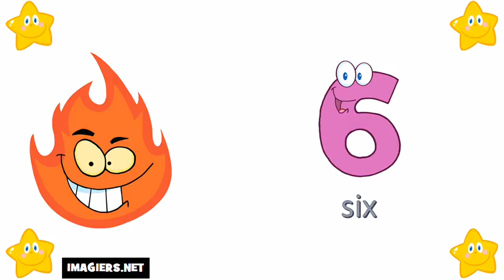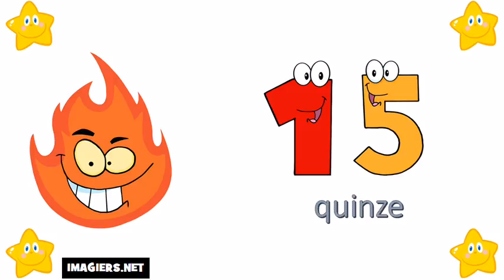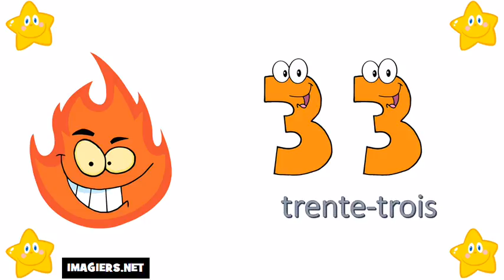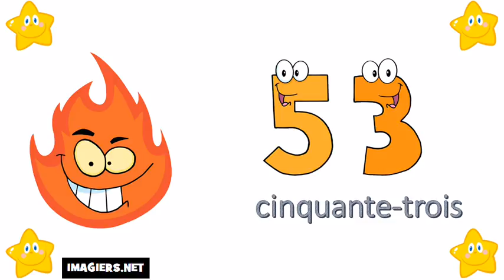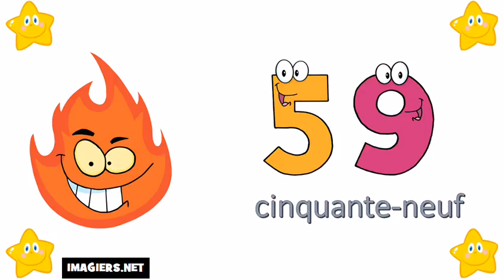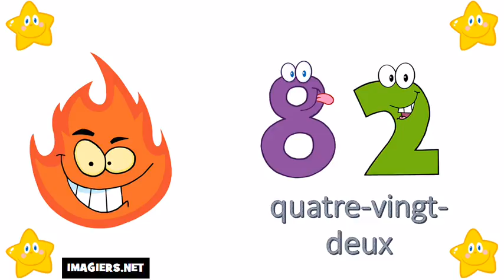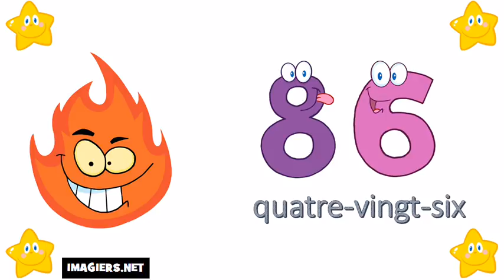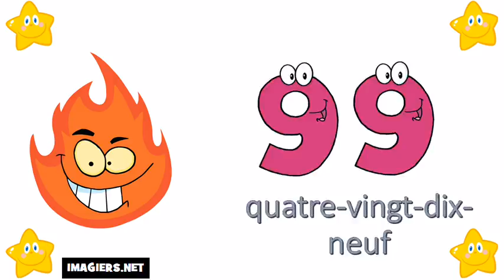Fransızca öğrenmek # 0 100 sayılar